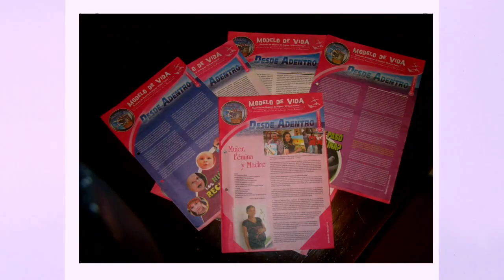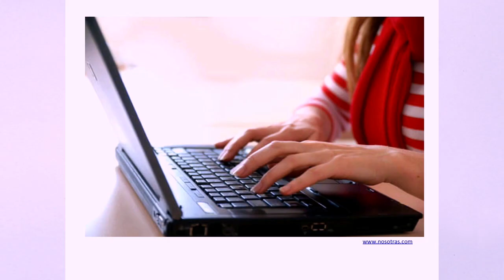Las manos mágicas | Adriana Arango | TEDxCárcelBuenPastor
Adriana cuenta en su charla un conjunto de sentimientos y vivencias que ha tenido desde que está privada de la libertad. Pero también cuenta como a través de sus manos encontró el camino para aprovechar el tiempo.

Fue condenada a 7 años de prisión. Pasó 9 meses en la cárcel y después, le fue concebida la libertad condicional. Desde su casa logró aprovechar el tiempo de la pena y conocerse mucho más así misma. Tuvo rebaja de pena por realizar trabajos desde su casa y desde la cárcel, cuando estuvo recluida. Este año cumple su pena.